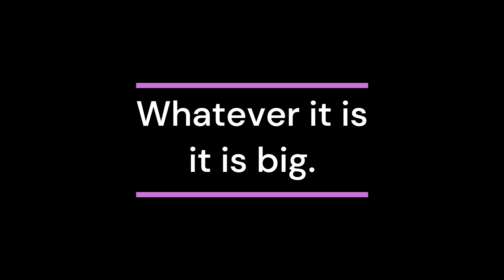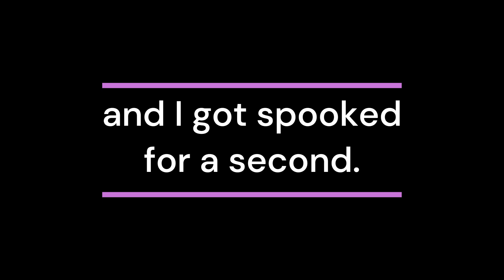I got spooked when a cryptid approached me in the dark.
I've chosen to only use my Apple iPod for recording videos. It seems to capture more unnoticable cryptid activity than my Samsung phone does. I may not be able to zoom with it's camera and it makes a horrible noise but it is worth the trade off because it picks up cryptid (vibrational) energy and eyeshine better than the Samsung phone.
     This video is edited but only to join the two videos together and to add text.
    At the end of the second video I got spooked even further and didn't go outside again last night. It was recorded just after midnight (today) and this is what I recorded, in full.

Feel free to send me stuff at Shirley Hardy, 3-59 Douglas Street, Tenterfield NSW 2372, Australia.